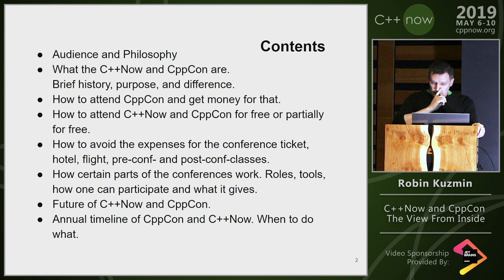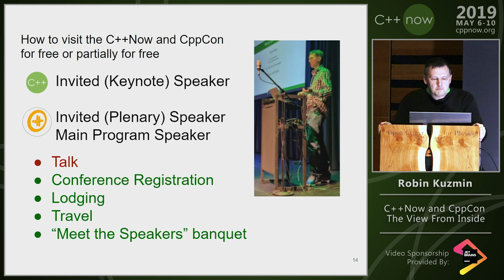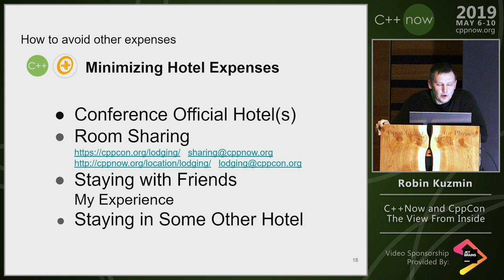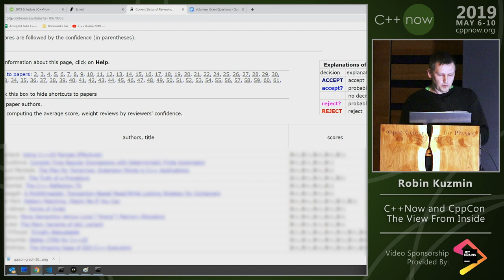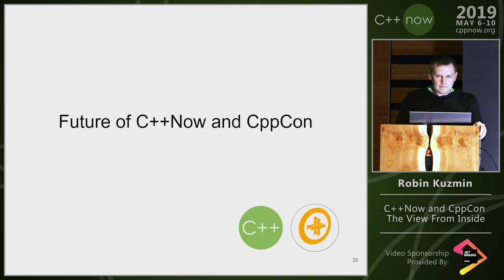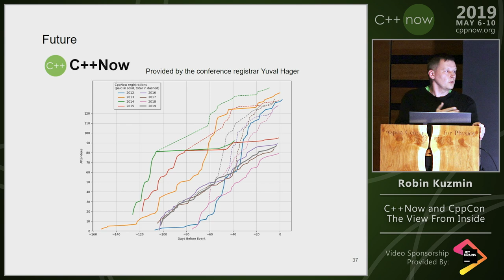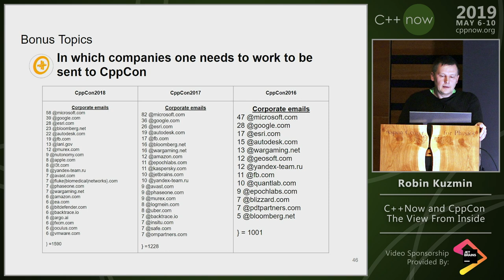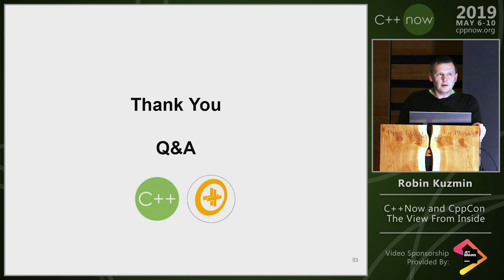C++Now and CppCon, the View From Inside - Robin Kuzmin - C++Now 2019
* What the C++Now and CppCon are. Brief history, purpose, and difference.
* How to attend CppCon and get money for that.
* How to attend C++Now and CppCon for free or partially for free.
* How to avoid the expenses for the conference ticket, hotel, flight, pre-conf- and post-conf-classes.
* How certain parts of the conferences work. Roles, tools, how one can participate and what it gives.
* Future of C++Now and CppCon.
* Annual time line of CppCon and C++Now. When to do what.

Bonus Topics:
* How speakers can make their talk(s) available not only in the talk's language but in other languages also, and thus to become more visible around the world.
* In which companies one needs to work to be sent to C++Now and CppCon.
* What one needs to do to be sent to the conferences.
* What the employers might want to know before sending their employees to the conferences.
Robin Kuzmin
Zensa Inc.
Firmware Developer
Bellevue, Washington
Crazy about C++, passionate bug hunter, meticulous code reviewer,
thorough analyst of the design decisions. 5 years in C++, 13 years in C, mostly in firmware development and hardware simulation.
* Speaker Liaison for CppCon 2018, C++Now 2018, and C++Now 2019.
* Volunteer Shift Leader, Surveys Co-Chair, and Speaker for CppCon 2017. Talks:
Captioning and Translating C++ Videos, Part 1 (5:05), Part 2 (15:03).
* Co-Manager of YouTube channels CppCon and BoostCon (C++Now).
* Co-Admin of the Internal Submission System for CppCon and C++Now.
* Volunteer for C++Now 2017 and CppCon 2016.
* Attendee of C++Russia 2018.
* Creator of CppCon and C++Now Telegram channels (news and discussions in Russian-speaking